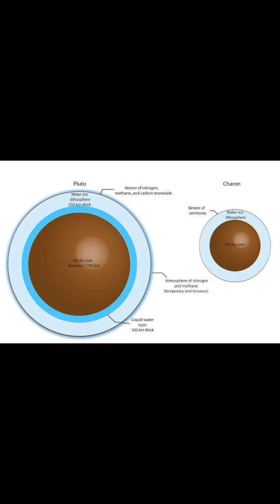Pluto – The Little Legend of Space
Pluto — once the 9th planet of our Solar System — still shines as a tiny legend at the edge of space. Discovered in 1930, this icy world may be small, but its story is enormous. From its heart-shaped glacier to its freezing temperatures and a year lasting 248 Earth years, Pluto continues to capture our curiosity. Whether called a planet or a dwarf planet, Pluto reminds us that size doesn’t define greatness. Journey through the mysteries of this little world with a big heart.